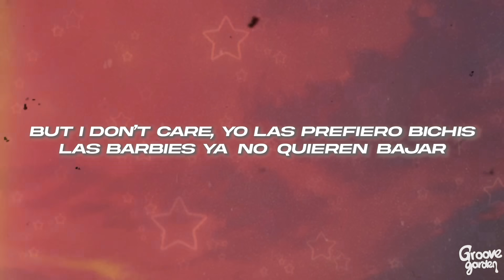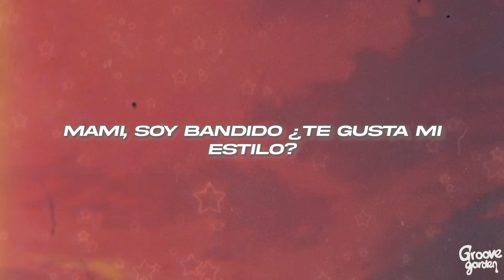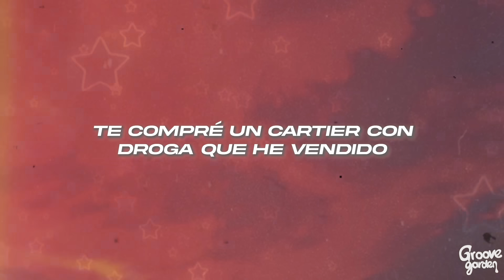Fuerza Regida - BARBIEZ 🔥 (Letra)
🎤Letra:
Fuerza Regida - BARBIEZ

[Coro]
Son puras muñequitas con Victoria Secret
Moviendo el booty, booty como Riri
Bien friki, la party va a empezar
Savage y Fendi, también los bikinis
But I don’t care, yo las prefiero bichis
Las Barbies ya no quieren bajar

[Post-Coro]
Un polvito lindo pa' andar bien al tiro
Placoso en mi troca retumban corridos
Mami, soy bandido ¿Te gusta mi estilo?
Te compré un Cartier con droga que he vendido

[Interludio]
Fuerza Regida, viejo
¡Otro pedo!
Como siempre a la verga, viejo

[Puente]
Las Barbies locas se ponen bien tripi
Faldita corta, la morra es bien pretty
She's showing hеr titties

[Coro]
Son puras muñequitas con Victoria Secrеt
Bien friki, la party va a empezar (Party)

[Outro]
Droga que he vendido, ah-ah